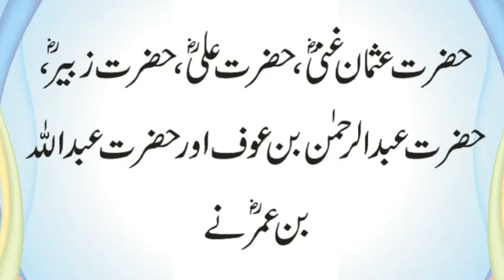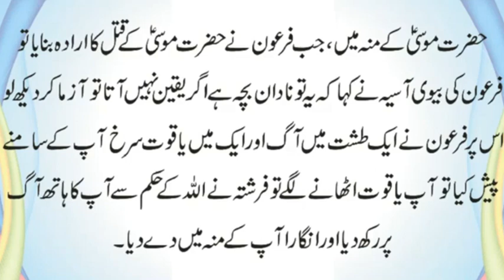Kis Nabi Ke Monh Mein Firishtay Ne Aag Ka Angara Rakha | Hazrat Hawa Ka Nam Hawa Kion | Urdu & Hindi